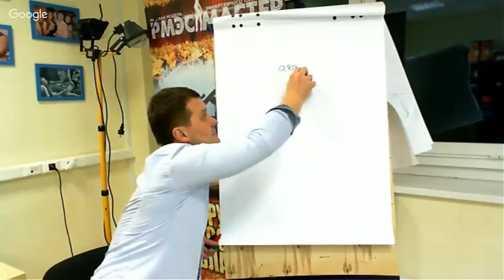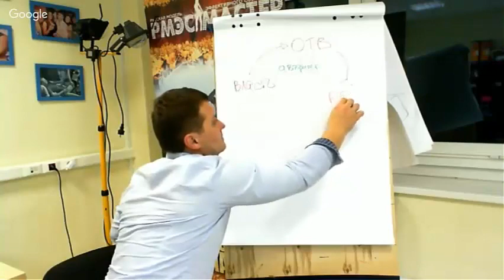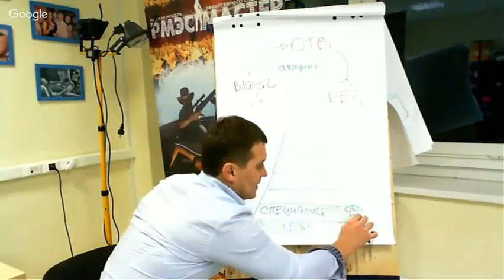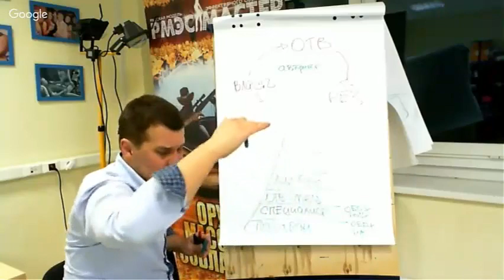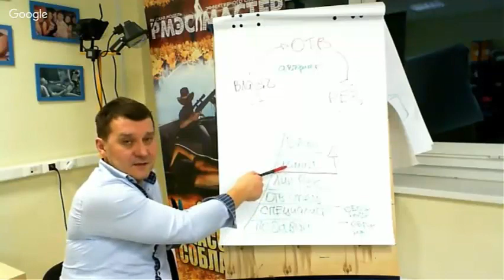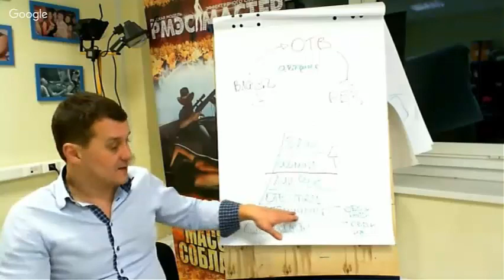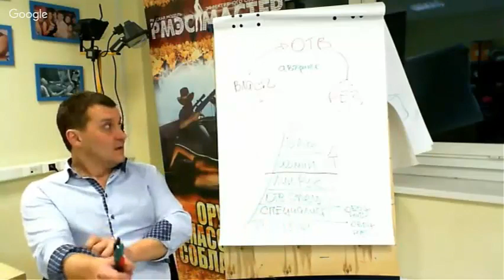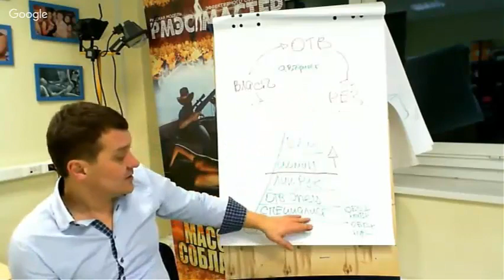Карьерный рост за 10 минут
Хотите зарабатывать больше?
Хотите, что бы окружающие вас уважали?
Хотите руководящую должность?

На самом деле стать начальником не так сложно как кажется, если понимать какие уровни существуют, на каком из этих уровней сейчас вы находитесь и как двигаться дальше.

Посмотрев это видео, вы сможете понять для себя все пункты, которые были перечислены выше и начать двигаться дальше.